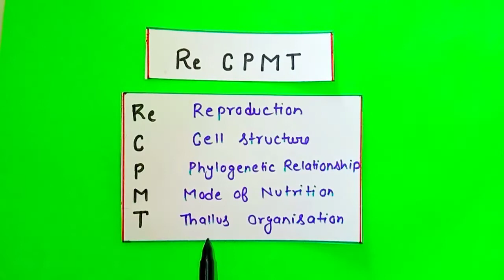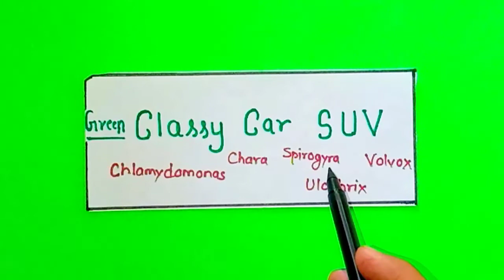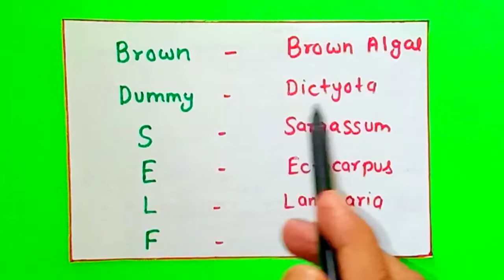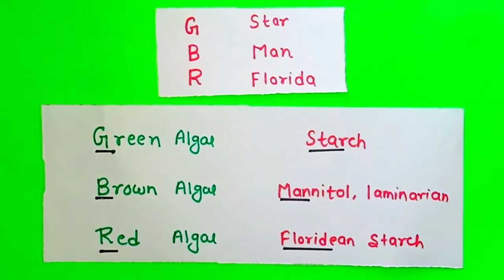Plant Kingdom Super Tricks 🔥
Plant Kingdom Tricks 🔥 Class 11th Biology

Plant Kingdom In One Shot 🔥

Algae Tricks 🔥

BRYOPHYTES PTERIDOPHYTES Tricks 🔥

Gymnosperm Tricks 🔥

Biology Chapterwise Tricks 🔥

Neet biology short tricks
Neet 2024 biology tricks
Neet biology mnemonics
Class 11th biology tricks
Class 12th biology tricks
Genetics Tricks
Neet chemistry tricks
Neet chemistry short tricks
Neet biology important tricks
Neet chemistry important tricks
Neet physics important tricks